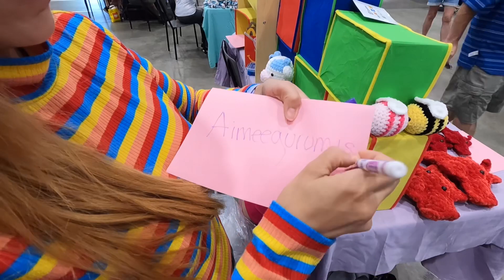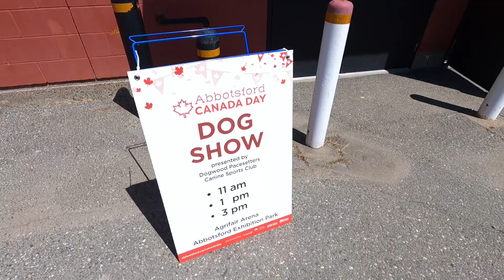Her mom taught her to knit In the 25 reasons I like Canada on Canada Day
1. Good small business owners
2. Travel
3. Inspiration